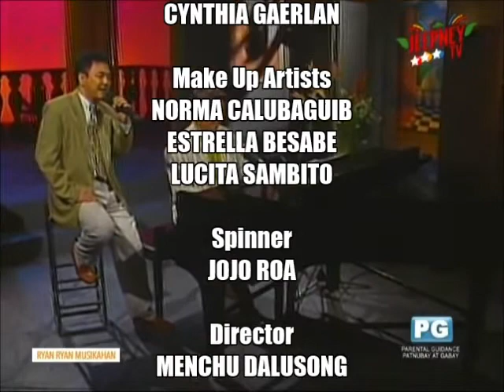Basil Valdez on Ryan Ryan Musikahan (1991)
Ryan Ryan Musikahan was a Philippine late night musical show on ABS-CBN weekly, which ran from June 2, 1988 to July 1995.

Host:
Ryan Cayabyab

Guest:
Basil Valdez